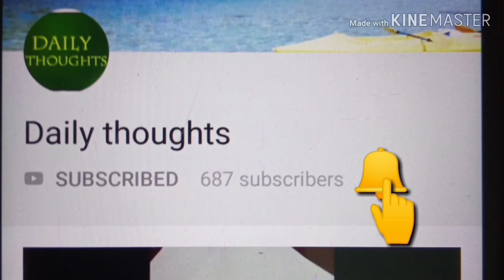4 Types of Dining Table Cloth Fold Ideas | Hanky Craft | Napkin Folding Techniques | Daily thoughts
HELLO EVERYONE 👋

Dining Table Decoration Ideas | Daily thoughts | Napkin Foldings

Hello Everyone, In This Video you can watch Napkin Fold Ideas

PLEASE SUPPORT